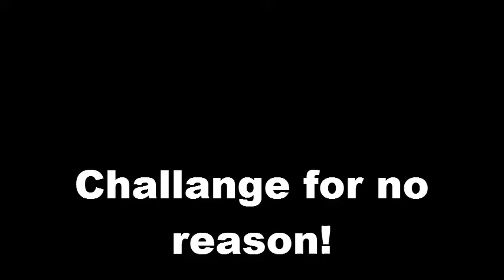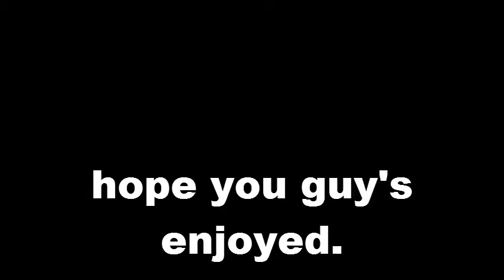cinnimon challage DX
yep, a couple of hours before my graduation my lil bro and his friend decided to do this. i joined it. and got i regret it.